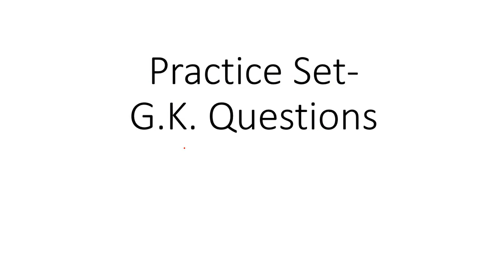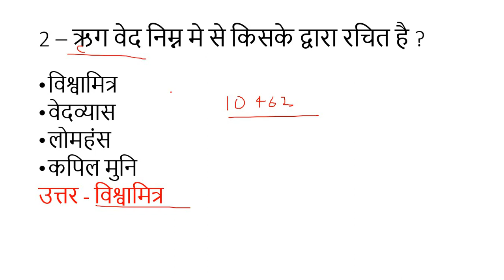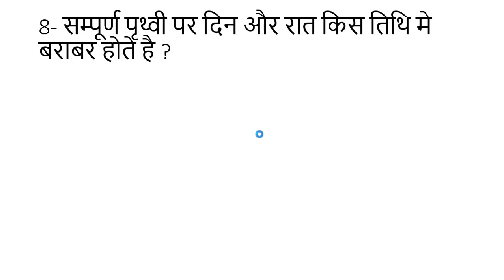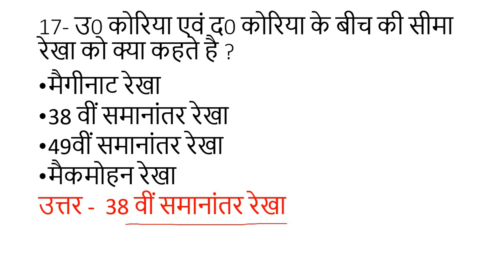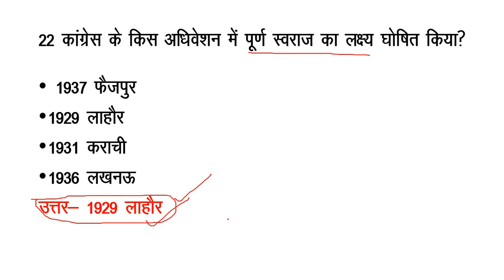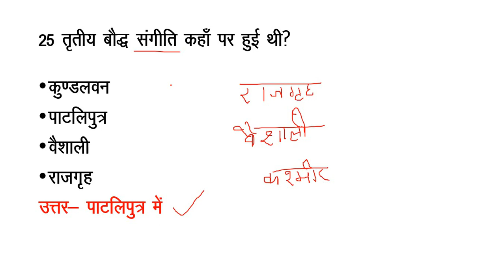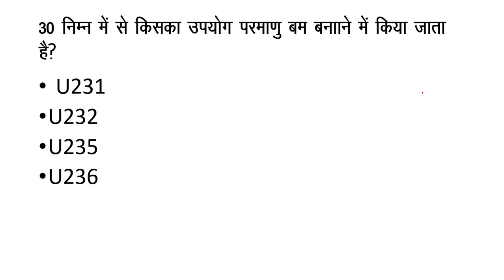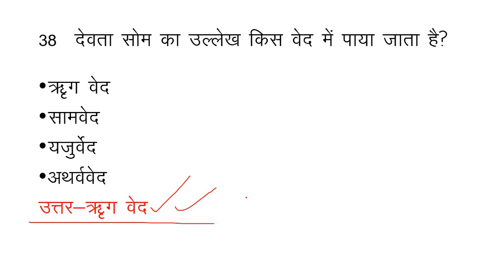Railway NTPC G.S. Practice set / upsssc chakbandi adhikari | mandi parishad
इस विडियो मे 40 general knowledge questions को लिया गया है । सभी प्रश्न बहुत महत्वपूर्ण है । आने वालीसभी प्रतियोगी परीक्षाओं में  आजकल इसी प्रकार के प्रश्न पूछे जा रहे है ।

इस तरह की वीडियोज़ के लिये मेरे चैनल को

यदि आपको हिन्दी , सामान्य ज्ञान , कम्पुटर आदि के महत्त्वपूर्ण प्रश्नों की प्रेक्टिस सेट देखनी हो तो नीचे सभी प्लेलिस्ट की लिंक दी गयी है । वहाँ से आप उसे देख सकते है ।

हिन्दी , सामान्य ज्ञान की सभी वीडियो देखने के लिए नीचे दी गई लिंक पर क्लिक कर सकते है ।